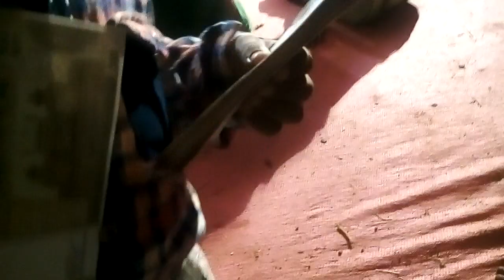Tah(3)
Nathalal merrage